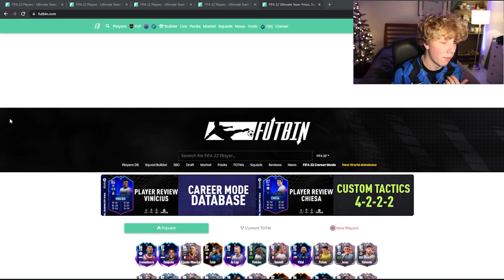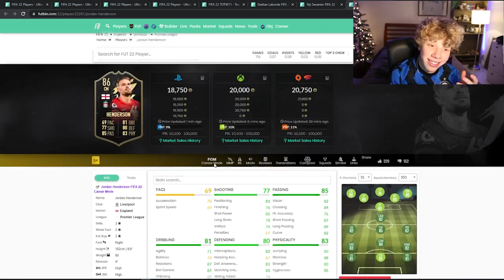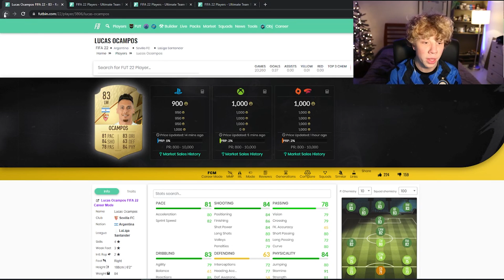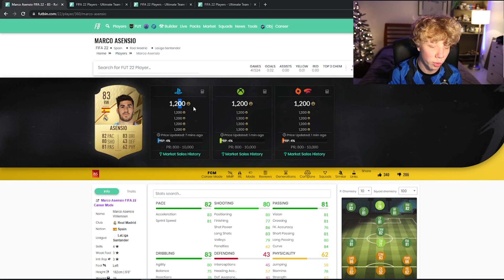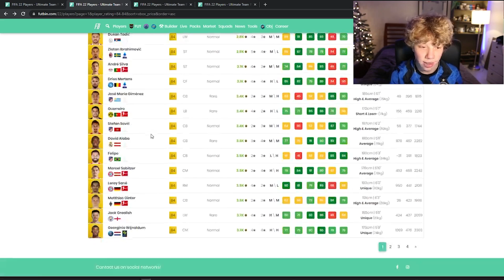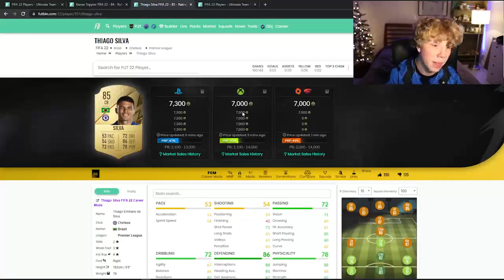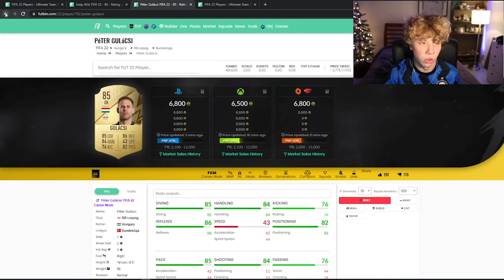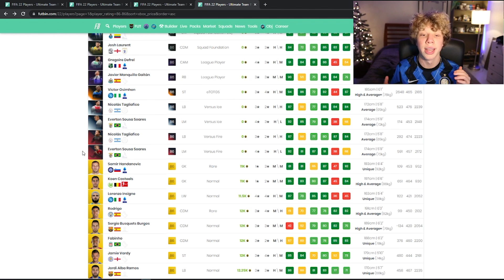DOUBLE YOUR COINS WITH THESE NO RISK FODDER INVESTMENTS! ICON SBCS SOON!! FIFA 22 ULTIMATE TEAM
FIFA 22
FIFA 22 BEST INVESTMENTS
FIFA 22 FODDER
FIFA 22 COINS
FIFA 22 FREEZE
FIFA 22 ICON SBC